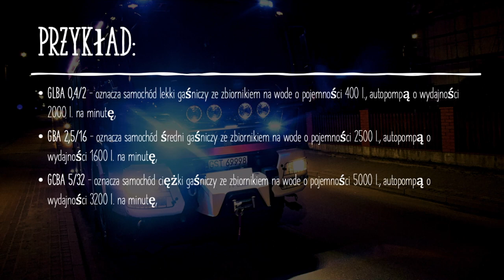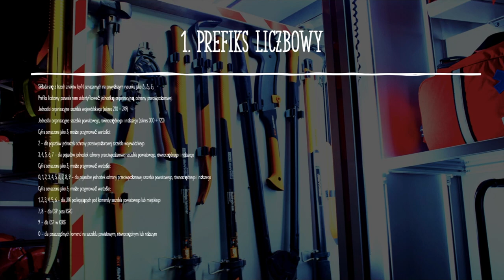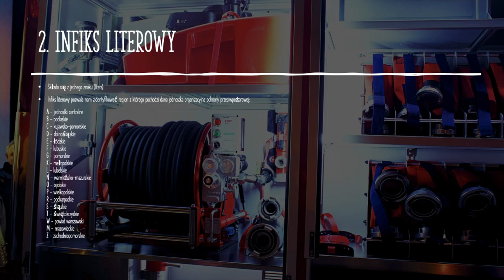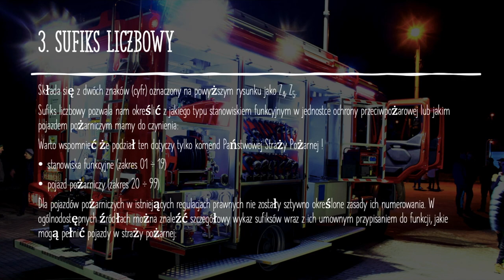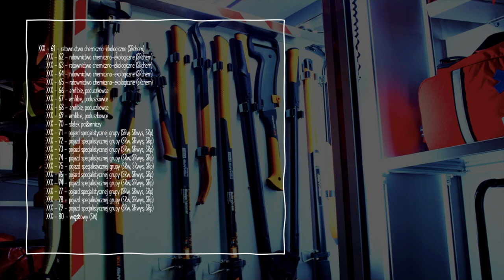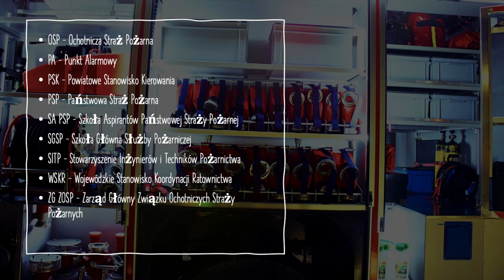Szkolenie MDP #1 - Skróty i oznaczenia pojazdów strażackich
Witam, jeżeli oglądasz ten film to zapewne chcesz dowiedzieć się czegoś na temat straży pożarnej - tak? To dobrze trafiłeś.
Film ten rozpoczyna serię filmów szkoleniowych dla członków Młodzieżowych Drużyn Pożarniczych z zakresu pożarnictwa, miejscowych zagrożeń oraz katastrof i klęsk żywiołowych.

Zachęcam do Zasubskrybowania kanału, zostawieniu dzwoneczka (aby żaden film Cię nie opuścił) strzelenia lajka :D oraz napisania komentarza - Pamiętaj filmy tworzone są dla Ciebie - więc jeżeli chcesz film na jakiś dany temat napisz komentarz a na pewno go dla Ciebie zrobię :D